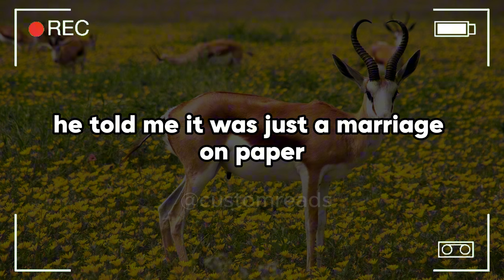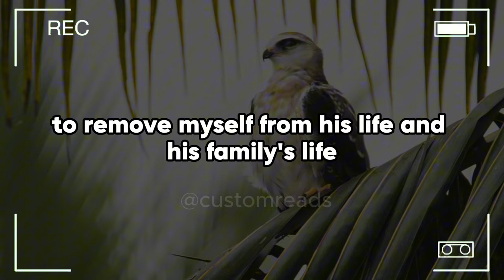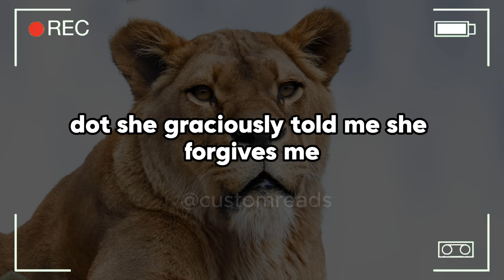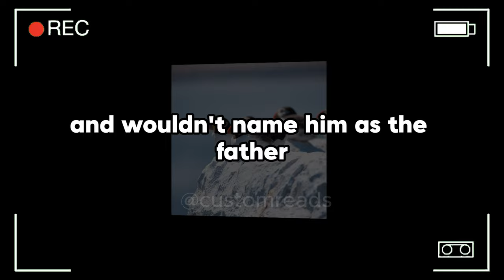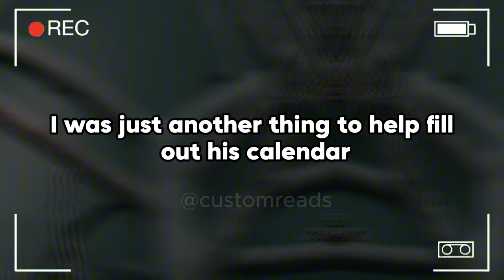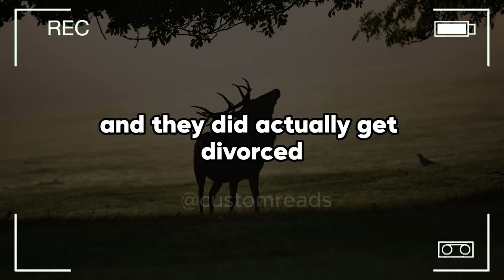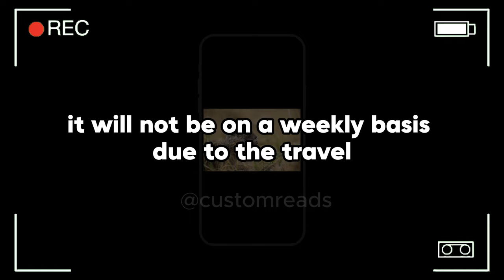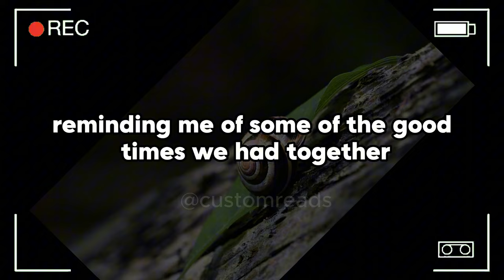After A Secret Affair And A Child Born In Secrecy, Now He Wants To Be Part Of Our Lives. Can I ...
After A Secret Affair And A Child Born In Secrecy, Now He Wants To Be Part Of Our Lives. Can I Trust His Change Of Heart, Or Is It Just Another Manipulation To Complicate My Son's Future Even More?